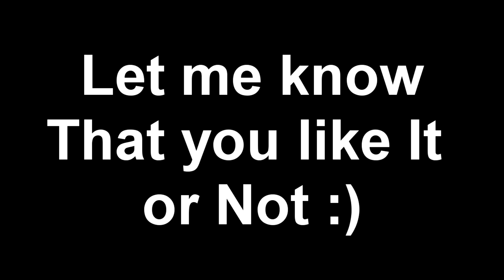Anime AMV - Trailer 9 Minutowego Anime Music Video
Ostrzeżenie o epilepsji! Warning about Epilepsy
Niektóre osoby narażone na działanie migającego światła lub pewnych
jego naturalnych
kombinacji mogą doznać ataku epileptycznego lub
utraty przytomności.

Nie zapomnij ocenić i skomentować, dla Ciebie to chwila a dla mnie motywacja do dalszej pracy dzięki/ Don't Forget comment and rate, for you it's a moment but for me it's a great motivation to continue my work, Thank You.

Tytuł utworu - Thomas Bergersen - Into Darkness - z kanału EpicMusicVn